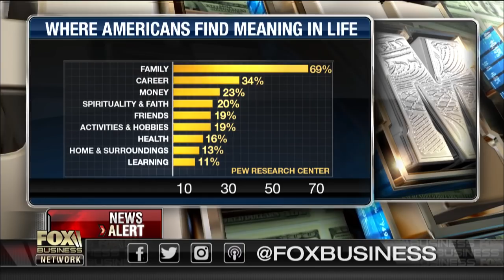Majority of Americans say family gives meaning to their lives: Pew Research Center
Pew Research Center found that 69% of Americans feel that family gives meaning to their lives.